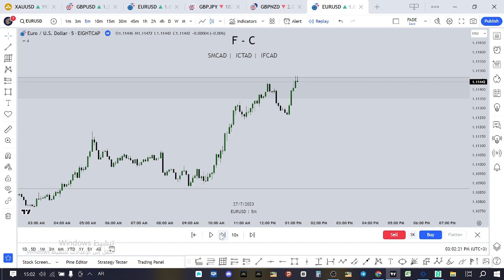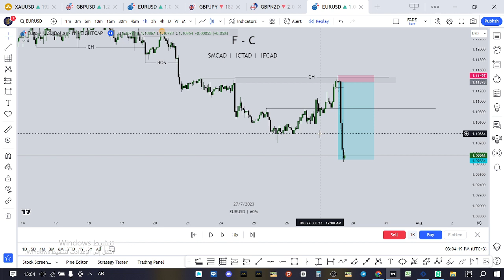كيفية دخول صفقة سمارت موني | يورو دولار سحب السيولة | تعلم تداول فوركس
للتسجيل في منصة exness :
رمز الدعوة ca33grtinu
فيديو شرح الفوركس :